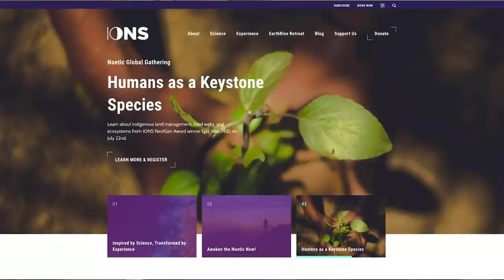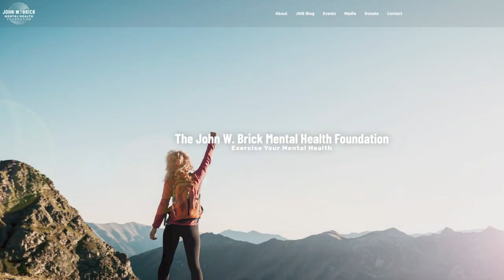Impossible Human | Extinction Rebellion UK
Impossible Human imhuman is a series of conversations with celebrated pioneers striving for progressive change and a conscious worldview.

In Ep 1 Cassandra Vieten @cassandra.vieten from the Institute of Noetic Sciences @ionsonline talks to XR Co-Creator Skeena Rathor and social change journalist Kary Stewart @karystewart about how to be kinder to self, others and the planet.

Coming up on Impossible Human
Episode 2 with Bayo Akomolafe – Poet, Psychologist. Professor. Passionate about the Preposterous.
Episode 3 with Tiokasin Ghosthorse of Cheyenne River Lakota Nation of South Dakota  an international speaker on peace, indigenous and mother earth perspectives.

We Want To Live | UK Rebellion | 1 September 2020

⏳ Love & Courage to rebels all over the UK as we prepare for our biggest action of 2020!